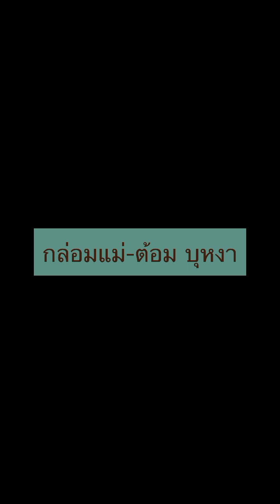กล่อมแม่